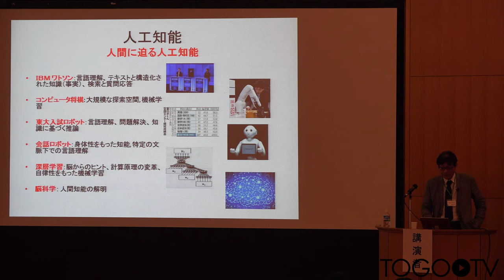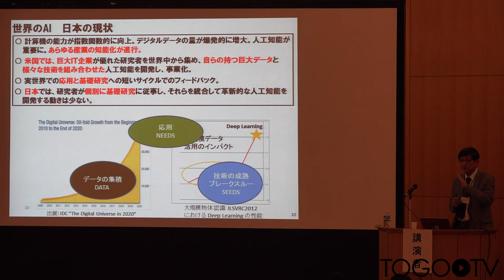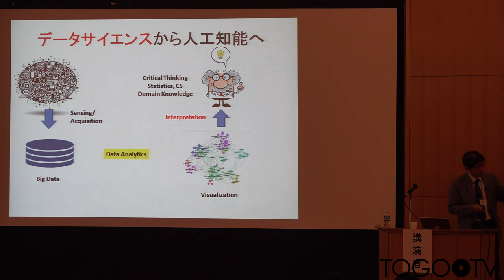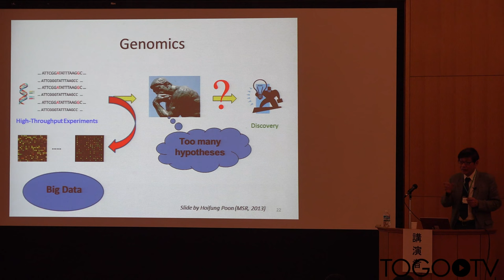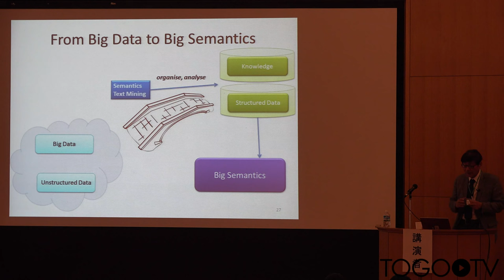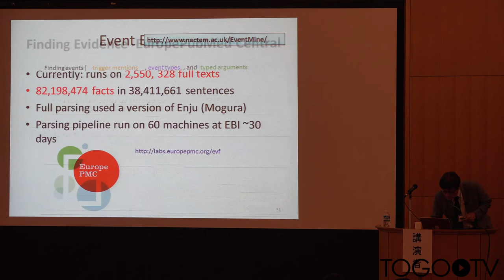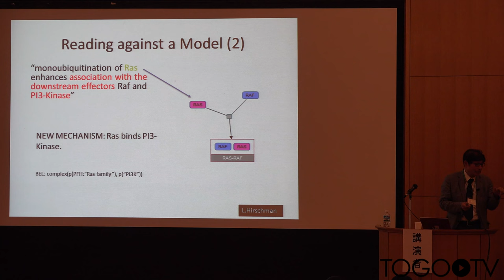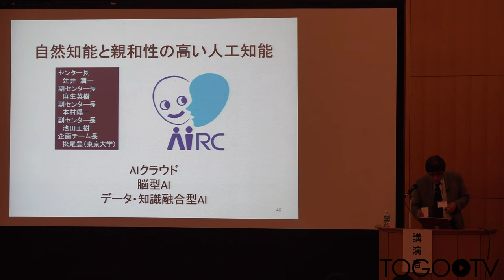データサイエンス、人工知能からの生命科学への貢献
本日の統合TVは、2015年10月5-6日に開催されたトーゴーの日シンポジウム2015 ～統合データベースとオープンライフサイエンス～ から、国立研究開発法人 産業技術総合研究所 人工知能研究センター 辻井 潤一 センター長 による「データサイエンス、人工知能からの生命科学への貢献」をお送りします。約41分です。